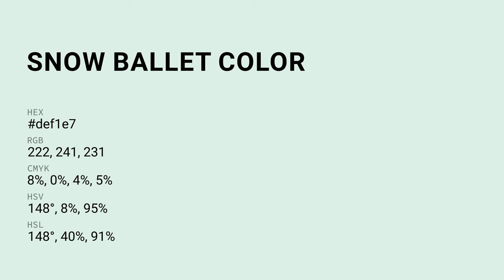Snow Ballet color def1e7 hex color - Green color - Warm color def1e7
What color is Snow Ballet ? def1e7 hex color - Green color - Warm color def1e7

Hex def1e7 Color Code is also known as Snow Ballet color.

Hex def1e7 Color code in RGB color code model is created after adding 87.06% red color, 94.51% green color and 90.59% blue color.
Hex def1e7 Color code in CMYK color (process color) code model is generated after subtraction of 7% cyan, 0% magenta, 4% yellow and 5% black.